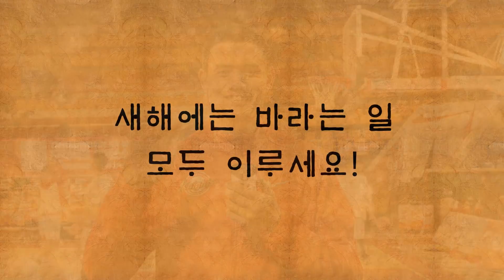어시스터가 간다] 31일 농구영신매치를 가다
제작 : 어시스터 홍두기, 한지수, 김혜리